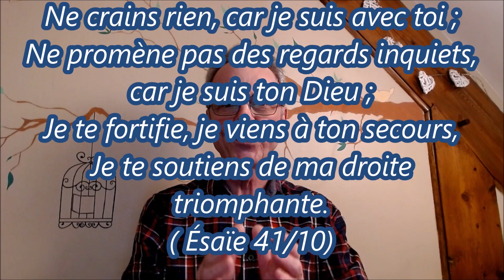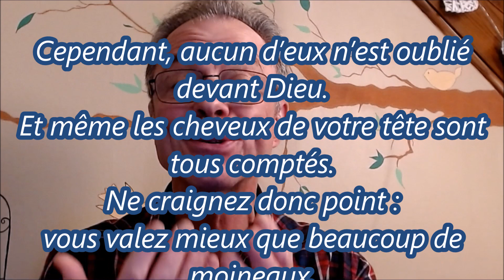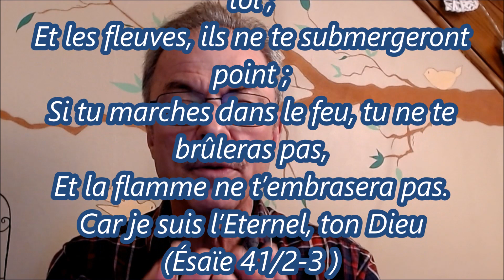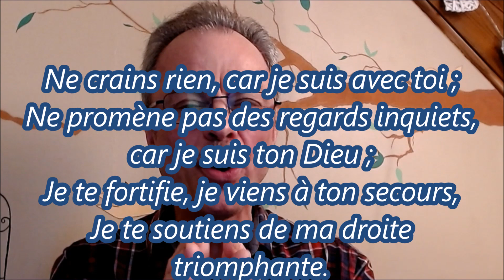Ne crains rien, car je suis avec toi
À travers cette merveilleuse promesse que nous trouvons dans le livre du prophète Ésaïe (41/10), nous sommes encouragés à ne pas craindre, car Dieu est avec nous.